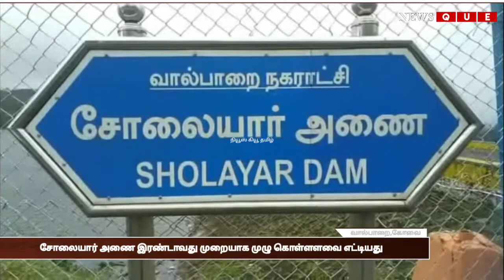VALPARAI | சோலையார் அணை இரண்டாவது முறையாக முழு கொள்ளளவை எட்டியது